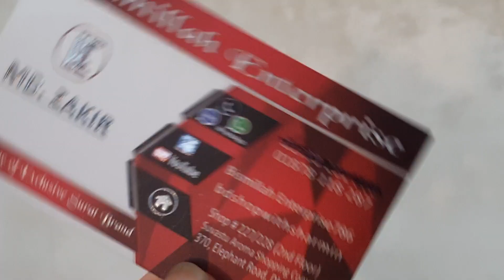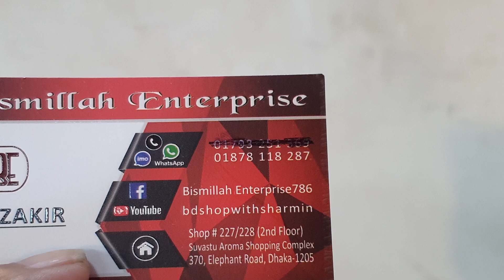৩৫০ টাকায় এবার নিন কাতান দোপাট্টা, ওরনা যত খুশি |orna |Katan|01878118287